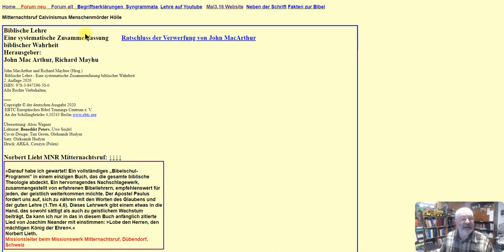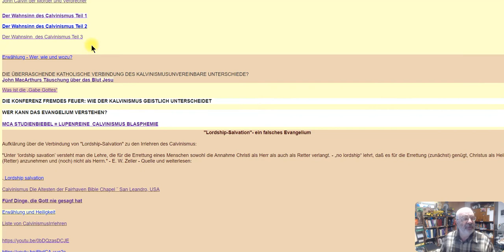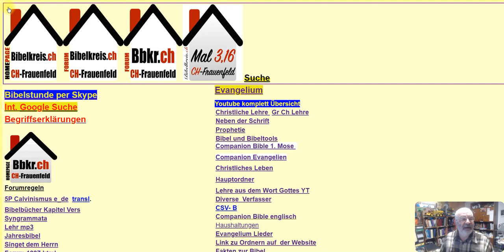Calvinismus Übersicht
Mail to: Reformationssonntag, Weihnachten, Ostern, Allerheiligen, Bibel und Zukunft, J. D. Pentecost, Bibelkreis.ch, J.N. Darby, Hans Peter Wepf, Tatford, Beröa Verlag, # Ryrie, Scofield, Elberfelder Bibel, 1905, Prophetie, C.A. Coates, Companien Bibel, Lexikon zur Bibel, H.L. Heijkoop, Samuel Prod'homme, Die Sintflut, C.H. Mackintosh, W.J. Ouweneel, Calvinismus, Heilsverlierer, Allversöhnung, Blasphemie, John MacArthur, Arnold Fruchtenbaum, CLEVER Studienbibel, Opfer, HLH, Brüderbewegung, Reformation, Calvin, Johannes, nachreformatorische Periode, Die Auslegung des Kontextes, grammatikalische Auslegung, bildlicher Sprache, Grundsätzliche, Gedanken, Prophetie, Gleichnisse, Träume, Ekstasen, christologisch, historische, Hintergrund, grammatikalisch, abrahamitische, Bundesschlüsse, Eschatologie, Bund, Gnade, Bündnisse; Bundesschlüsse, Landverheissungen, David, Mose, Josua, Richter, Johannes, Kanaan, amillenialistischen, Dispensationalisten,
prämillenialistische, Melchisedek; Christus, Christi, Leviratsehe, amillenialistische, Gemeinde, Israel, Landverheißung; Messias, Zeugen Jehovas, ZJ; NAK;
Adventismus, Sabbatismus,  Mormonen, Ryrie, Predigt, Gassmann; Latzel; Kauffmann, Evangelium; Königreich, ekklesia, ecclesia, Heilszeitplan, Zeitaltern, aion, Arche, Noah,
Kosmos, Bibelkreis.ch, Hohepriester, Obersaal, Abendmahl, Apostel, Aelteste; Bischof, Papst, A.T. Robertson, Ellen, Gould, White, Goel, Heilsbotschaft, Satan, Teufel, Antichrist, das Tausendjähriges Reich,
Umkehr, Buße, Weizen, Unkraut, Charismatik, Pfingstmission, Senfkorn, Sauerteig, Perle, Fischnetz, Sendschreiben, Vergangenheit, Gegenwart, Zukunft, Ortsgemeinden,
Genderismus, Karneval,, Hinduismus, Christliche Wissenschaft, Mary Baker Eddy, Neu Apostolen, Patrick Tschui, Buddhismus, Klimawandel, Greta, Anthroprosophie, Heilsmethoden, Homöopatie, OCG, Shoaleugner,